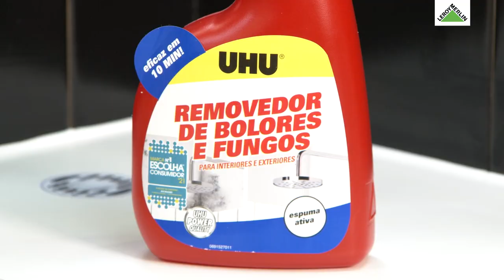Como renovar o meu silicone, com a UHU - Demonstração de produto | LEROY MERLIN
Esta Demonstração de Produto contou com a presença do Nelson Borges da UHU.